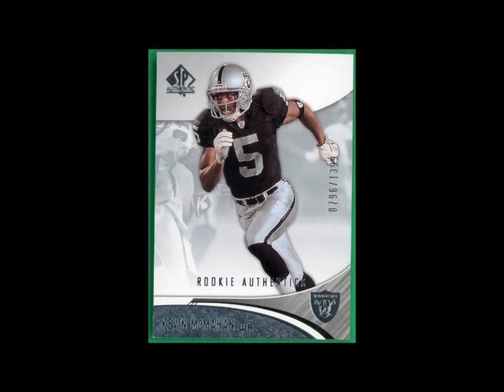Register for TEFC 2014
2014 Total Exposure Football Camp
May 17, 2014
Rocky River High School